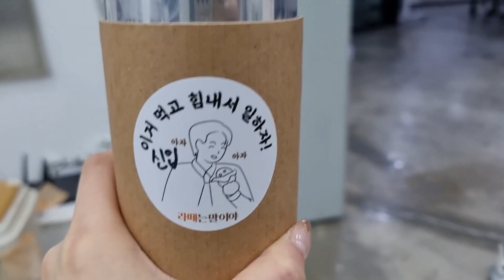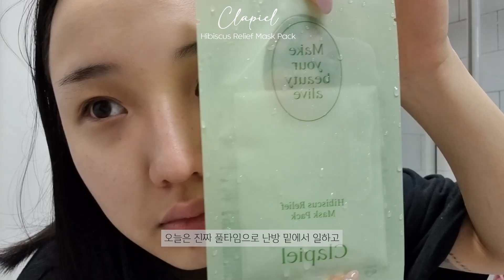[🎞010 소소로그] 직장인 브이로그|| 패션회사 lookbook촬영| 2년차 해외md가 하는 일| 원단 먼지 속에서 일하는 직장인의 유수분 밸런스 기초탬 추천❗구독자이벤트(마감)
오랜만에 본캐로 돌아온 델리영입니다🔥
제가 다니는 회사가 다들 어딘지
대충 아시져 하하-
이제 곧 릴리즈 시즌이 다가오고 있어서
빠르게 룩북촬영을 하러갔다 왔답니다:)

그래서 함 브이로그 찍어서 올려봤는데..
룩북촬영 현장이 궁금하셨던 분들은..
아마 재밌게 보시지 않을까 해요👀

그리고 요새 생산시즌+샘플촬영시즌 이
겹치다보니 사무실이 넘나링 먼지 구덩이인 것 ㅠ
and 난방때문에 건조함의 끝판왕이라구요
요새 잘 쓰고 있는 기초탬도
추천해드리니 끝까지 봐주세여 ㅎㅎ
건성이 먼지구덩이에서 살아 남는 방법 공유해드린다구요~~

제가 사용한 제품은 끌라삐엘;
✔헤더 인리치 라인🌿
제품이구요!!
굉장히 오일리하고 수분감이 가득한 제품이에요!
근데 마무리 감이 끈적이지 않고 산뜻해서
요새 데일리로 사용하고 있답니다!
굉장한 보습력 덕분에 요새 주름 관리까지
일석 이조로 받고 있답니다 헿
평소에 얼굴 마사지를 자주 하는 편인데
굉장히 오일리해서 압력에도 자극이 덜 가더라구요!

아 그리고 끌라삐엘 특유의 향이 진짜 최고에요
브랜드 시그니처 향 '워더링 하이츠'향
바이레도st 중성적인 특이한 향이 나는데
너무 좋아요... 갠취지만여👀

이번 영상은 끌라삐엘 유로광고가 포함되어 있습니다!

아 ..혹시 핸드크림 필요하신 분..?
끌라삐엘에서 헨드크림 추천해주시면서
10개 보내주셨는데...
원하시는 분들이 계신다면..
구독자 이벤트도 작게 해보려고 하는데..
원하시면..댓글 달아주세요..
그러면 무작위 추첨으로
두개씩 해서 총 5분에게 보내드릴게여..헿...
안하시면 어쩔 수 없규😢

*끌라삐엘 핸드크림 워더링하이츠 퍼퓸 미니 핸드밤*

%이벤트 마감되었습니다!!
결과는 오늘 오후에 인스타스토리(@dail_y0ung)에
공유드릴게요!!%

주소와 연락처까지 기입해주세용..!!❣
댓글도 완젼 감사..💕

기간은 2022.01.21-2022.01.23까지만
진행할게요...!

어째든 -
이번 영상도 재밌게 봐주시구..!
우린 다음영상에서 만나요🌿

instagram 🌿 jjjjjjiy_oung/ dail_y0ung

📢BGM
✔️Track - VoiceMessage - Black Sea